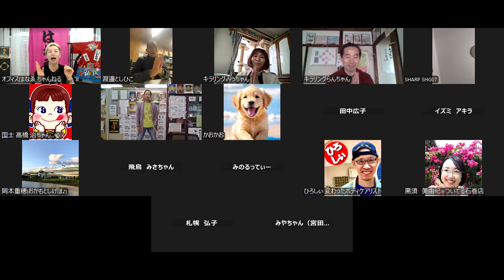みんなで言おう♫感謝してます❤️ひとりさんの言霊祭り♫ワッショイワッショイ🌈だんだんよくなる🌈みらいはあかるい☀️ランド🌴🏖次元上昇✴️楽しいお昼の旅🌈283日目☆2024年12月12日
斎藤一人 感謝してます だんよくなる 未来は明るい 1日1000回 21日間 一日一語 斎藤一人名代 舛岡はなゑ 鈴木達矢 銀座まるかん オフィスはなゑ oh!セレブながらパック

○テーマは『和顔愛語』☀️

みんなで

和顔✨
愛あるお顔✨笑顔で

愛語✨
思いやりのある言葉
ひとりさんから教えて頂いた
言霊✴️

感謝してます❤️

みらいはあかるい☀

等の愛語✨
天国言葉を唱える
楽しいお時間とさせて頂いてます😄🌈

楽しければOK‼の
お時間です😄

最新のお話🌟

●感謝してますのお話

〇斎藤一人名代✨舛岡はなゑ❤️

〇6時だよ‼全員集合‼2024年5月31日
タツヤ部長より

〇みっちゃん先生隊

〇野村 百合城主✴️解説

素敵なお仲間さんたちと
一緒に言ってみませんか？😄

【Zoom開催のお知らせ】

ひとりさんの言霊祭り🌈
ワッショイワッショイお昼の旅🌈

開催日時
○月～金(日・祝日を除く)
お昼12時10分ごろ〜

開催時間は
10分ぐらいの予定です😄

12時よりzoomお入りできます✨
ご参加はこちら
Zoomミーティングに参加する

🟡感謝してます❤️

1日1000回21日間ゲーム🌈
等にも

お役立て頂けたら
嬉しいです😄🌈